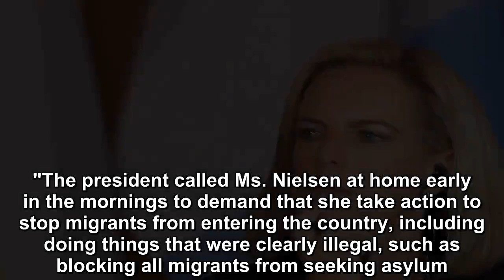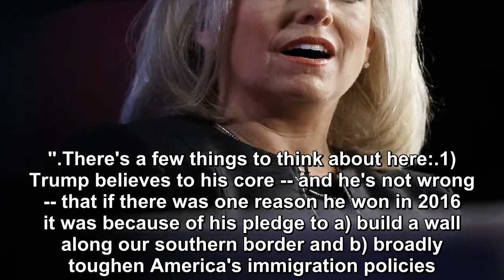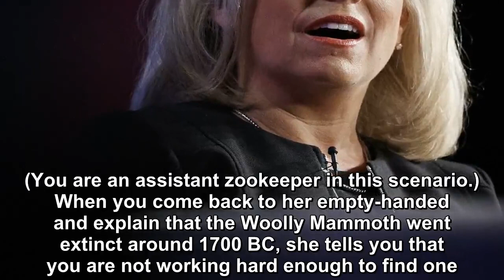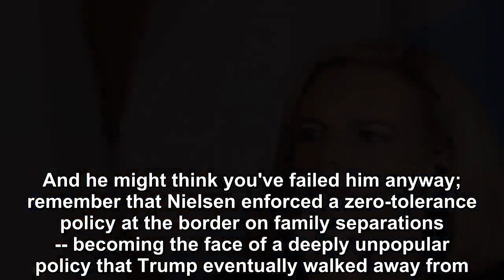No one on earth could do this job to the satisfaction of President Donald Trump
The abrupt resignation of Department of Homeland Security Kirstjen Nielsen ends a tumultuous two-ish year tenure in the job in which one simple fact just kept popping up: No one on earth could do this